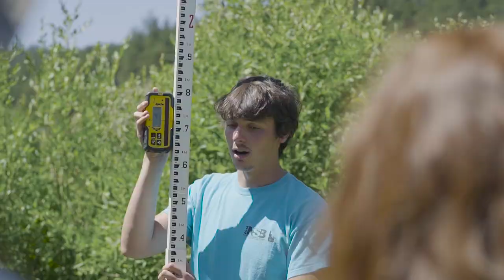Watershed Science Major at Colorado State University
Watershed science helps us understand our critical water resources and helps address issues of water quality and quantity. We all need water - get a degree that will set you on the path to an exciting career working to sustain our environments and human society around water.